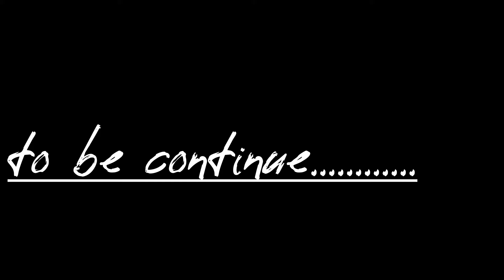Escape challenge ||Photoshoot|| Kidnapping ||Manya Creation